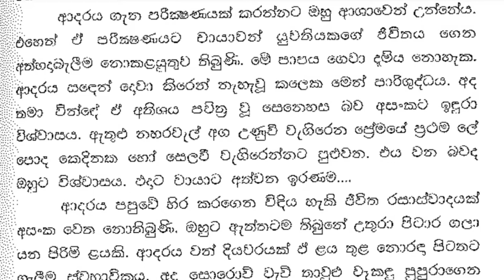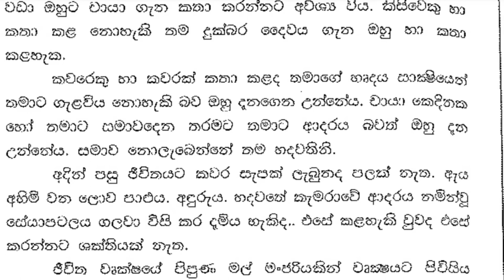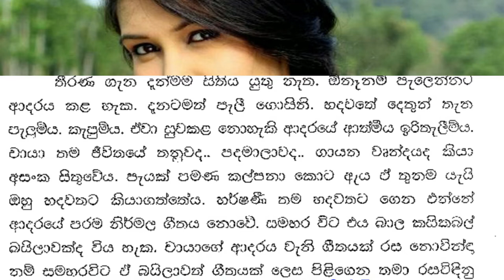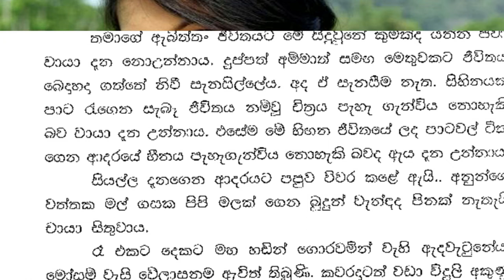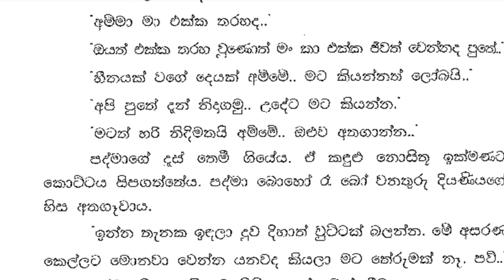😊 චායා - Chaya 33 ❤ | ආදරයක් නම් දෙදෙනෙකු දෙතැනක ඇහැරවා තැබිය යුතුය. | Vish Novels | Sinhala Novels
කතාවෙන් බිඳක්: ආදරයක් නම් දෙදෙනෙකු දෙතැනක ඇහැරවා තැබිය යුතුය.
හදවත් දෙකකින් එකම සිතුවිලි සිහින ගලා ආ යුතුය.
දෙයියනේ මං මොනවද ඒ දුප්පත් කෙල්ලට කළේ..
අසංක බැල්කනියට වී සිතුවේය. අලුත් මෝසම් සුළඟ ඔහුගේ පපුවට විත් වැදුනේ සීතලද කියා අසන්නාක් මෙනි. චායා දහවලේ හිස තබාගෙන ඉකිබින්දේ ඇඟේ කවර තැනකටදැයි සොයන්නට මෙන් අසංක පපුව පිරිමැද්දේය. පපුවේ විසිරී ගිය මෘදු රෝමයන් අතර ඔහු සුරත ගෙන ගියේ ආශාවෙනි.
චායා ඉහළ අත්තක පිපිය යුතු නමුදු දෛවය පහළ අත්තක පිබිද වූ කුසුමක් බව අසංක දැන උන්නේය. ඒ මල නෙලා ගැනීම මේ තරම් පහසුයැයි ඔහු සිතුවේ නැත.

A bit of the story: If it is love, two people should be kept awake in two places.
The same thoughts and dreams should flow from two hearts.
God, what did I do to that poor girl..
Asanka sat on the balcony and thought. The new monsoon wind hit his chest as if asking if it was cold. Asanka rubbed her chest as if to find where Chaya was in the middle of the afternoon. He moved the animal with passion among the soft romas scattered on the chest.
Asanka knew that Chaya should bloom on a higher branch, but destiny is a flower that bloomed on a lower branch. He did not think that picking that flower would be so easy.

Time Codes
0:00 - Intro
0:05 - Love Story
10:27 - End